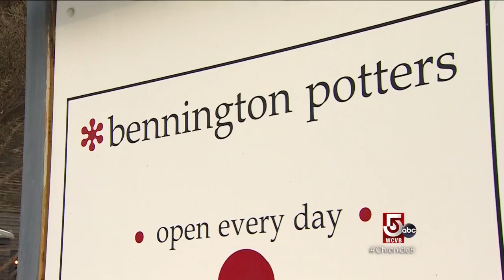Vermont made pottery